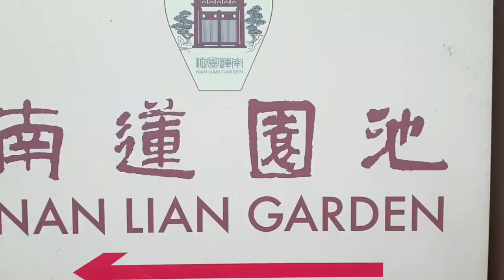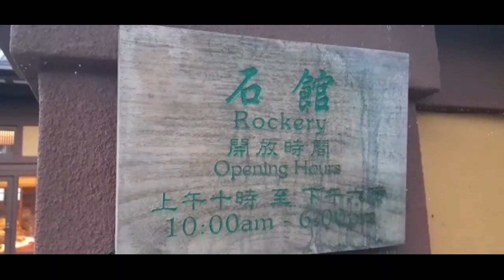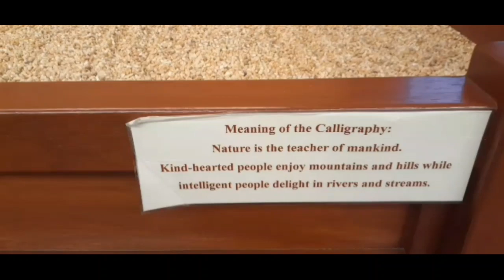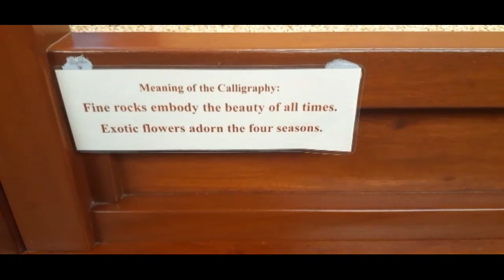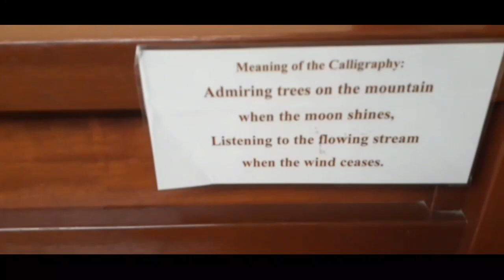Continue exploring part 2 @Nan Lian Garden.